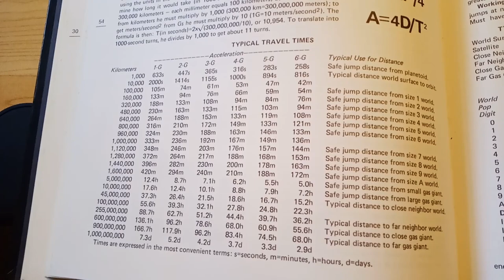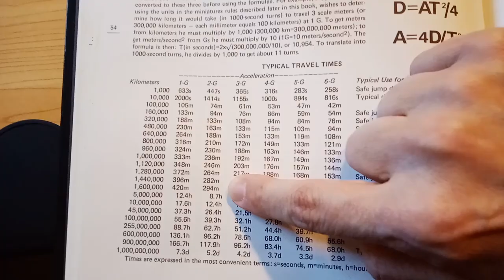Solo Traveller episode 3 SPAAACE COMBAT!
There were many MANY technical difficulties, but eventually episode 3 is here!  Anselm and Symon attempt to avoid space combat against the merchant ship that's firing on them!  Will they get away or will they become space debris?  Watch and find out!